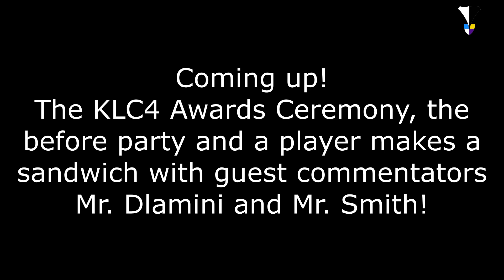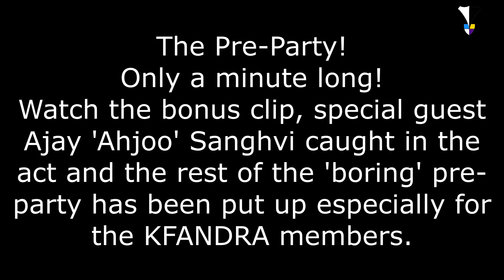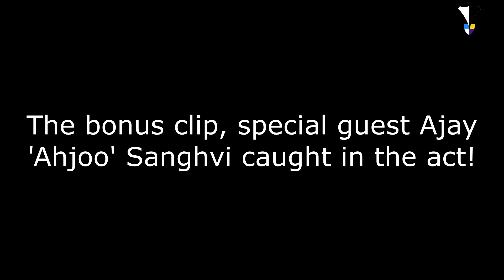The KLC4 Awards ceremony, Sanghvi calls himself a chef and the Pre-Party!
For the people outside of KFANDRA, the interesting bits will probably end at around the 10th minute mark. The extra 5 mins is especially for the KFANDRA members.
This video is to highlight the fact that at KFANDRA, everyone is appreiciated and everyone is here not only to get slaughtered at training, but to have a good time.